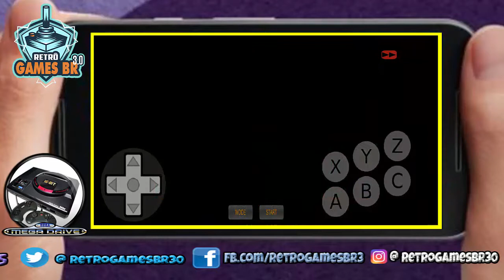🔵 Retrô Mobile #3 - Mickey Mouse - Castle of Illusion [Mega Drive]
▬▬▬▬▬▬▬▬▬▬▬ஜ۩۞۩ஜ▬▬▬▬▬▬▬▬▬▬▬▬▬
▬▬▬▬▬▬▬▬▬▬▬ஜ۩۞۩ஜ▬▬▬▬▬▬▬▬▬▬▬▬▬
Face: retrogamesbr3
▬▬▬▬▬▬▬▬▬▬▬ஜ۩۞۩ஜ▬▬▬▬▬▬▬▬▬▬▬▬▬